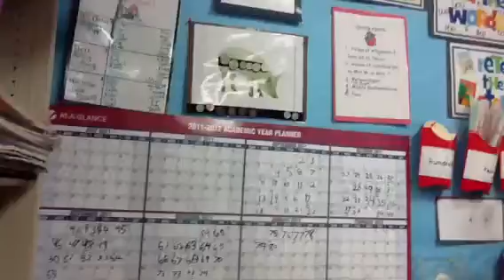MM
Filmed by SW & OW